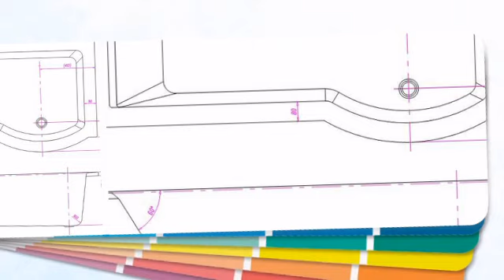Jupiter 1700mm P Shaped Whirlpool Shower Bath with 8 Jets - jtspas.co.uk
h2 style="text-align: center;"  span style="font-size:20px;" Jupiter 1700mm P Shaped Whirlpool Shower Bath with 8 Jets /span  /h2  div style="text-align: center;"  /div  p The Jupiter bath range is made from approx 5mm thick white acrylic with its modern look adding this bath to your bathroom will definitely modernise and refreshen its look. br /  br / This product Includes bath, shower screen an